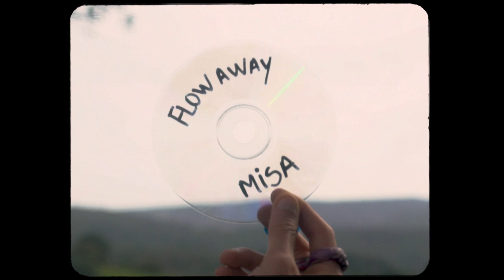MISA - Flow Away (Official Music Video)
Official Music Video for FLOW AWAY by MISA
From the upcoming EP - "The Quiet Storm"

➖ MUSIC
Written & produced by MISA
Lyrics & Vocals by Sara Juliana
Music & Prod by Mike Rasdom
Mix & Master by Kidonov

➖  VIDEOCLIP
Directed by MISA
Camera - Miguel Chocobai (@_negatif)
António Santiago (@_negatif)
Sara Juliana
Edit - António Santiago (@_negatif) & MISA
Grading - Sebastião Varela
Sound FX - Mike Rasdom
Styling - Sara Juliana & Raquel Borges
Custom Pieces - Saju (@saju_project)

Starring - La Vie De Marie

Special thanks to everybody who was involved and helped in any way during the process of making and launching this song and music video.
Thank you to our family and Friends